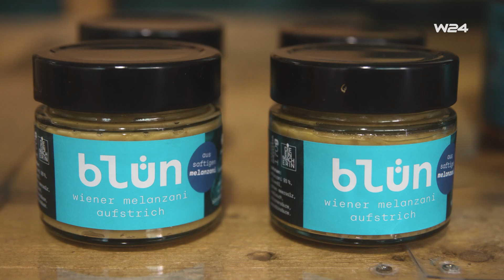Genuss-Grätzl Donaustadt: Blün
Die Donaustadt ist mit einem Satz schwer zu beschreiben. Denn nicht nur, dass der 22. Bezirk so riesengroß ist, er bietet mit Alter Donau, Seestadt, Lobau und den vielen Siedlungsgebieten in den Ausläufern des Marchfelds auch ein äußerst heterogenes Erscheinungsbild. Das wirkt sich auf die hiesige Lebensmittelproduktion definitiv aus.

So gründete 2016 eine Gruppe innovativer Landwirte in Aspern das Unternehmen Blün, Österreichs erste Aquaponic-Anlage: Hier wird in Hallen der so genannte „Wiener Wels“ gezüchtet und verarbeitet. Als Nebenprodukt gibt’s Gemüsedünger.

Blün
Schafflerhoferstr. 156, 1220 Wien